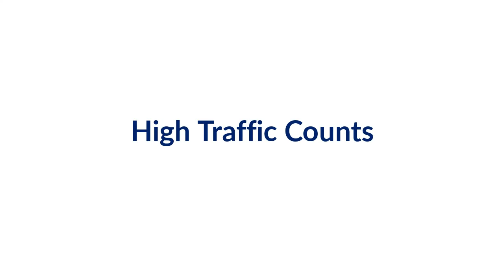Commercial Lot in Petoskey For Sale - 1862 N US 31 Highway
Great commercial lot with highway frontage on US-31 in a desirable area with high traffic counts. Well and electric on site. Approximately 1 acre. Zoned EC B-2.  Currently leased as a lot to display and sell ''Woodland Structures''.

$350,000
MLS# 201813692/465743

Listed by Coldwell Banker Fairbairn Realty
7569 US 31 South, Alanson, Michigan 49706

and contact your favorite Coldwell Banker Fairbairn Realty REALTOR®✨